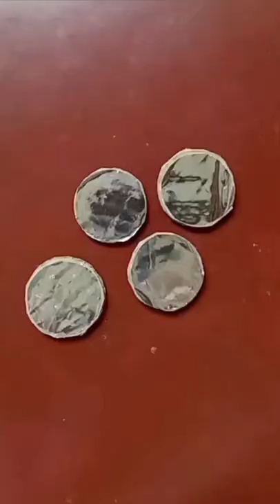How To Make Rath|Easy Rath Making রথতৈরিrath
How To Make Rath/Easy Rath Making /রথ তৈরি

Rath(Chariot) Making At Home| Rath Making|Rath Making With Cardboard

About this video👇
    Easy Jagannath Rath Making

Used material👇
*cardboard
*colour paper
*hot glue
*fevicol
*masking tape
*coconut sticks

Your Queries👇
Easy Rath Making At Home
Paper Rath Tutorial
Rath Making With Cardboard At Home
Rath Making With Cardboard
Paper Rath Making
How To Make Rath
Rath Making
Cardboard Rath Making
How To Make Paper Rath At Home
How To Make Rath (Chariot)At Home
How To Make Paper Rath
How To make Puri Rath
Ratha Yatra Special
Easy Rath Making
Hand made Rath
How To Make Small Jagannath Rath
How To Make Small Rath At Home
How To Make Rath At Home Easy
Rath Banana
How To Make Jagannath Rath
Jagannath Rath
 রথ বানানো
রথ তৈরি
বাড়িতে সহজে রথ বানানো
Mini Rath
Rath kaise Banaen
Jagannath Rath Banano
How To Make Jagannath Rath At Home
Make Rath
Rath Craft
Rath Making Ideas
Cardboard Rath
DIY With Rimpa